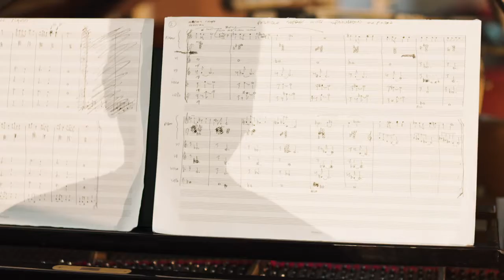Mark Springer and Tana Quartet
Have a listen to this wonderful composition by piano teacher Mark Springer.